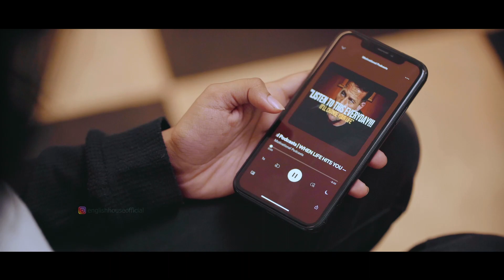ഇംഗ്ലീഷ്, നിങ്ങളുടെ വിരൽത്തുമ്പിൽ | English House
ഇംഗ്ലീഷ്, നിങ്ങളുടെ വിരൽത്തുമ്പിൽ

ഇംഗ്ലീഷ് പരിശീലിക്കാം, പേർസണൽ ട്രൈനേഴ്സിന്റെ സഹായത്തോടെ.
എവിടെനിന്നും പങ്കെടുക്കാം, നിങ്ങളുടെ ഒഴിവ് സമയങ്ങളിൽ.